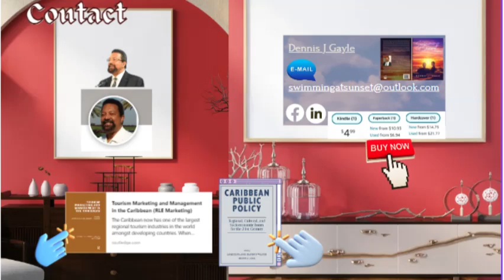Swimming at Sunset by Dennis Gayle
The title "Swimming at Sunset" likely alludes to moments of reflection and tranquility amidst life's tumultuous currents, symbolizing the characters' quest for inner peace and fulfillment. Through vivid descriptions and poignant storytelling, Dennis Gayle invites readers to immerse themselves in the rich tapestry of Jamaican life, exploring universal themes of human experience with depth and nuance.